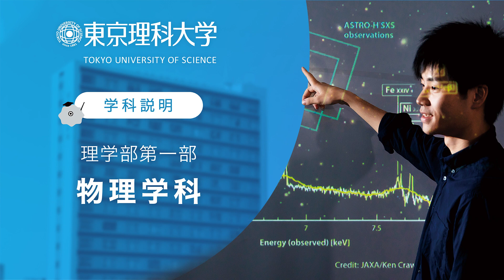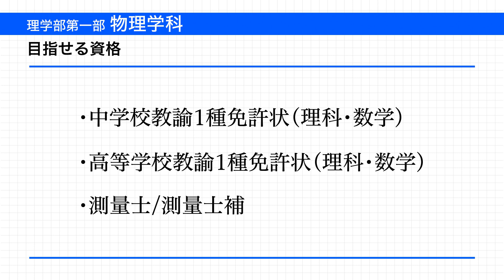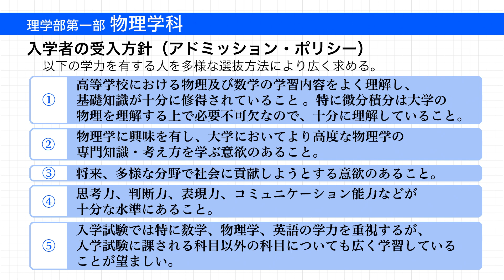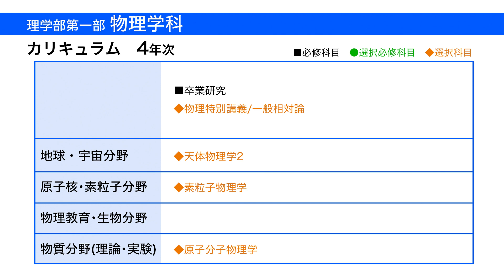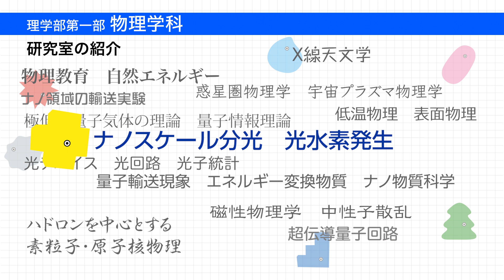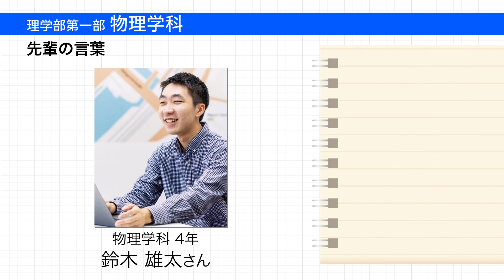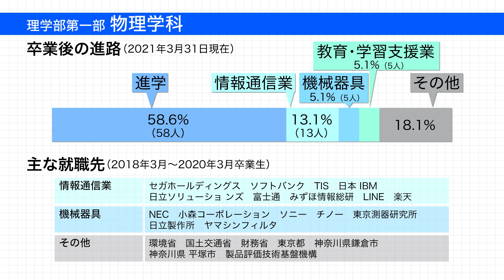東京理科大学 理学部第一部 物理学科 学科説明